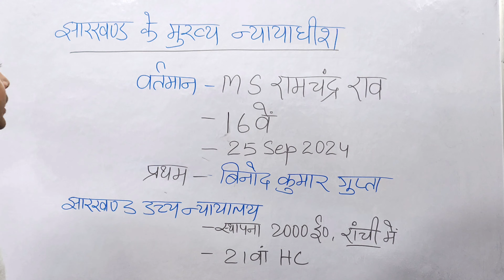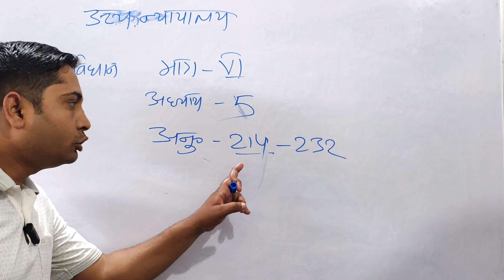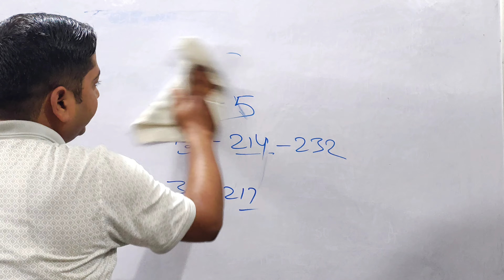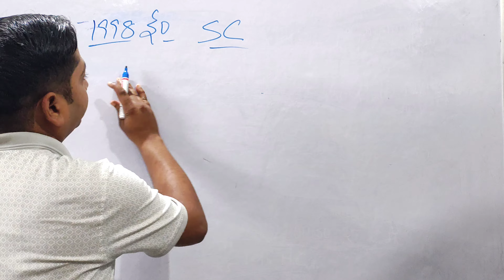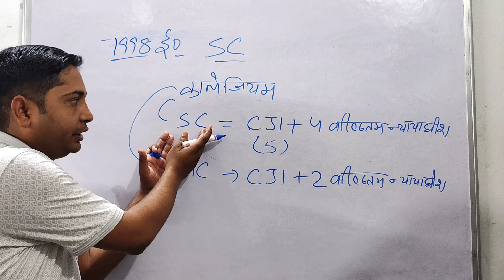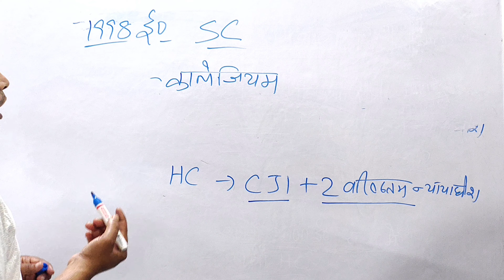झारखंड के मुख्य न्यायाधीश | झारखंड करंट अफेयर्स सीरीज | #1